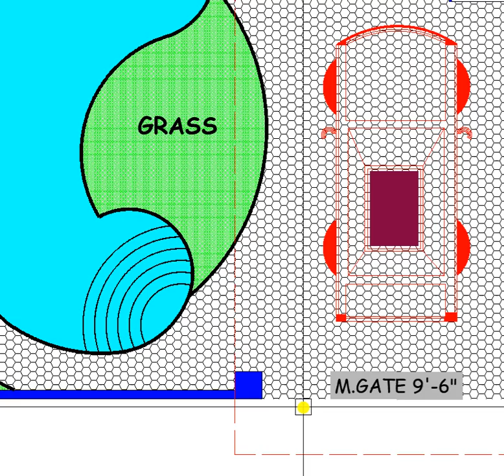house plan 25 X 50 with swimming pool fully explained, style no 9, plot No 258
house plan 25X50 with swimming pool fully explained

Hello friends I am Architect Waqas
I am giving you free advice about a  house plan 25X50 with swimming pool fully explained
This will help a lot in building your house

Ye aik khoobsorat house plan 25X50 with swimming pool ka hai

Architect Waqas,